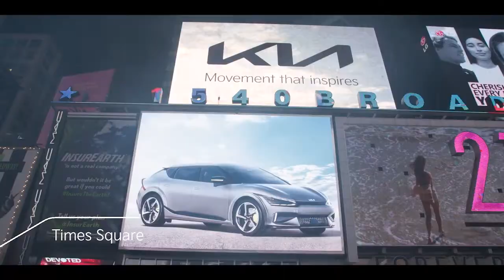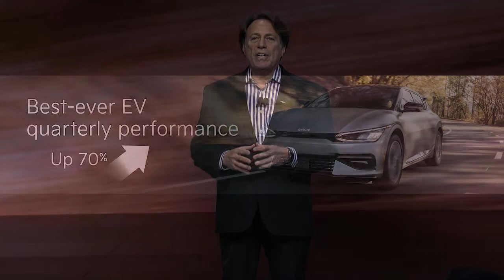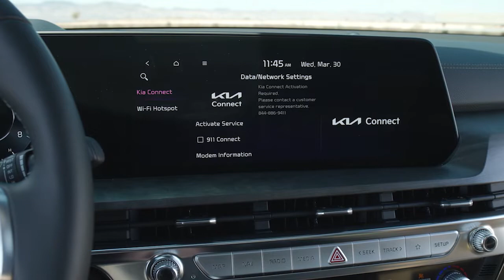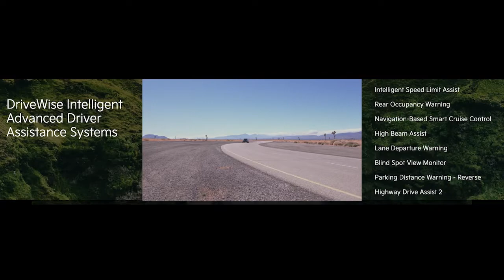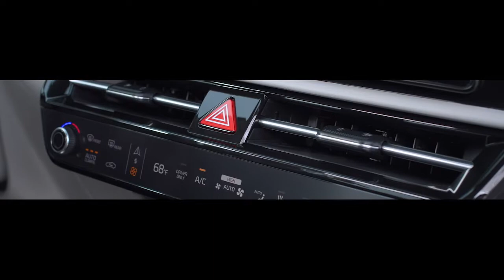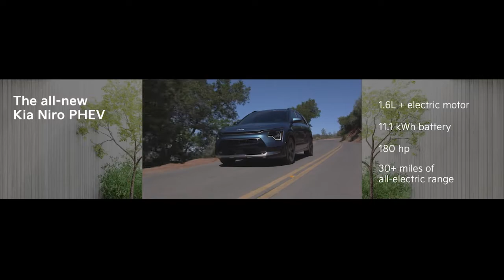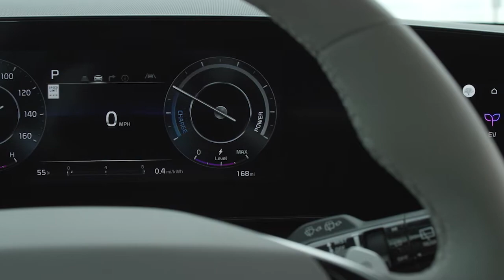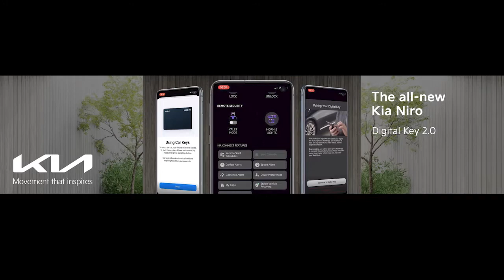Kia Shows Off at 2022 New York International Auto Show